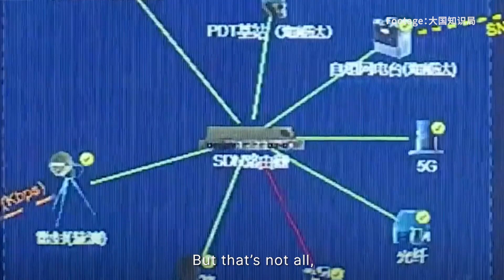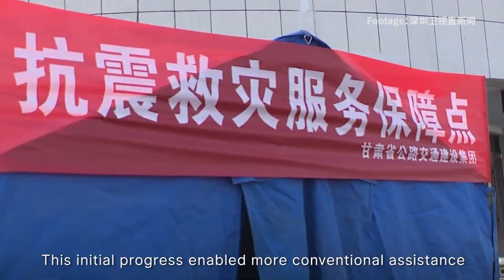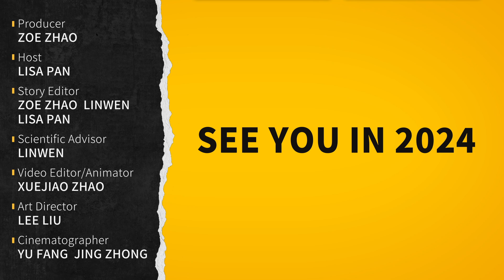The Tech of Saving Lives in Massive Earthquake, Drones, Aircraft, Satellites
We're diving into a remarkable story of technological evolution and human courage.

From the daring skydives of 2008's Wenchuan earthquake to the high-tech drone and satellite response of the 2023 Gansu quake. Witness China's remarkable shift from human bravery to advanced technology in earthquake disaster management. It is clear that the hi-tech edge improved response time and effectiveness despite the deadly disaster.